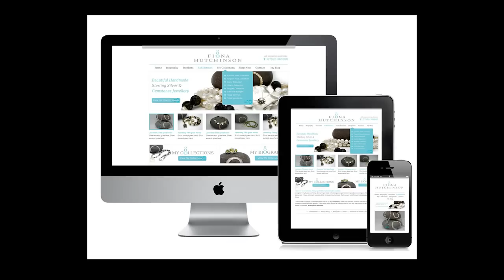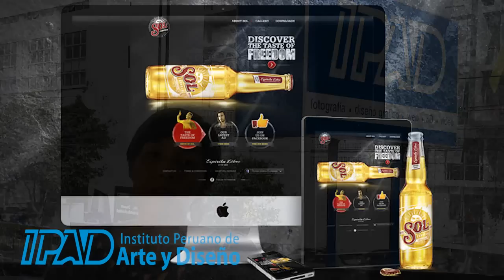Curso Libre 2 meses IPAD "Responsive Web Design" con Cinthy Revilla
Se llama Diseño Web Sensible a aquellos prototipos que se adaptan a distintos dispositivos en el sitio web. Ya sea cambiando el tamaño a los elementos, su posición o eliminándolos, o haciendo una versión reducida más sencilla. De esta manera en vez de crear distintas plantillas o webs, hacemos que se adapten a los distintos dispositivos. De este modo, este programa está orientado a crear layouts que se puedan adaptar a cualquier dispositivo, es decir, que estos elementos se puedan cambiar de posición, de tamaño, incluso que puedan mejorar el contenido. Antes, se utilizaba plantillas para poder solucionar este tipo de problemas, hoy en día debemos hacer diseños Web sensibles como: Fluídos, C3, y modificaciones en el contenido, con el fin de crear una página web sensible a todos.